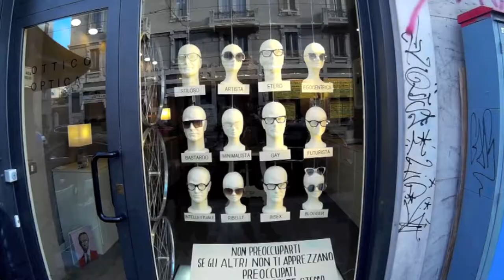Week End a Milano, Navigli, Duomo e Kandinsky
Un bellissimo week end a Milano, un giro tra i Navigli, l'immancabile visita al Duomo e la mostra di Kandinsky.